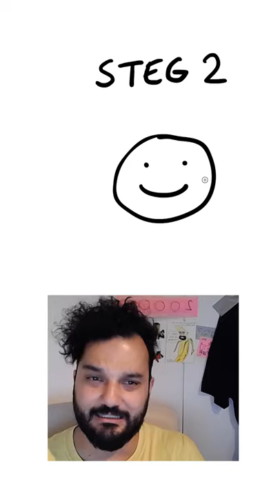Korleis teikne eit fjes på 2 enkle steg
Eg lagde verdens morsomaste tiktok så då bestemte eg for å prøve å lage ein SHORT også! Eg håpe eg fekk det til, for eg ekkje akkurat KJENT for å få ting til! HEHEHEHEHEH